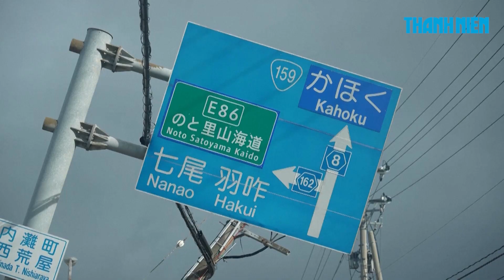Gần 10 ngày sau động đất Nhật Bản, người sống sót chờ kế hoạch tái thiết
Một tuần sau trận động đất lớn xảy ra ở bờ biển phía tây Nhật Bản, hàng nghìn người vẫn không có nước, điện và vẫn chưa được thông báo khi nào kế hoạch tái thiết có thể bắt đầu.

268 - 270 Nguyễn Đình Chiểu, Phường Võ Thị Sáu, quận 3, TP HCM